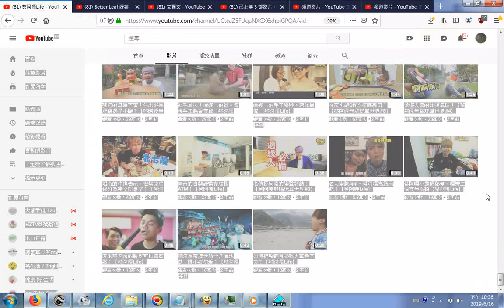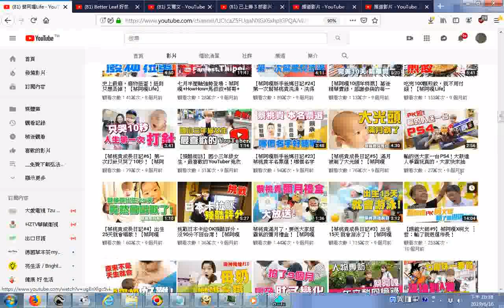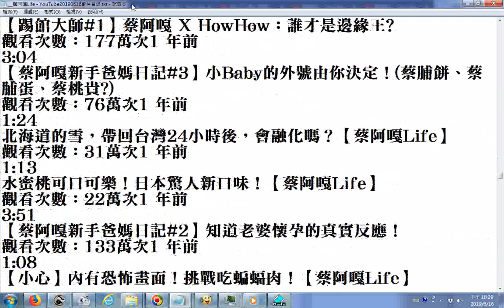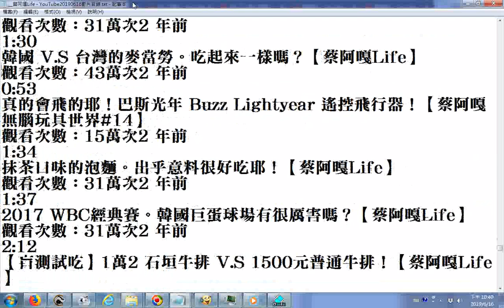蔡阿嘎Life YouTube20190616影片目錄含蔡阿嘎帶您走訪十八層地獄！膽小者勿看！【蔡阿嘎Life】https雙斜線www youtube com右斜線channel右斜線UCtc